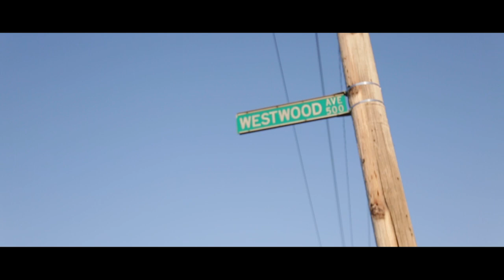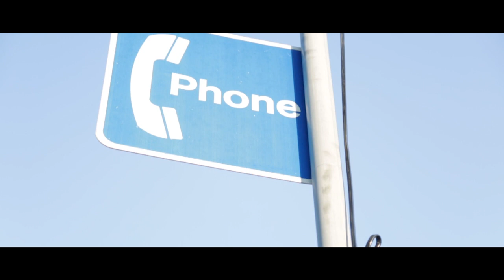Lil Money-Feelin' (Shot